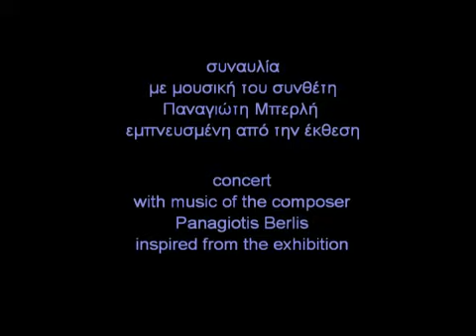Concert at the opening of art exhibition @ De Chirico Art Centre, Volos, GR on 10/2/2012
EN: Panagiotis Berlis' concert at Angel.Kourkoulou's opening of the art exhibition "Red Thread in the air, on the water, on the earth" at "De Chirico" Art Centre, Volos, GR on 10/2/2012. The music is inspired by the art paintings of this exhibition.

GR: Συναυλία του συνθέτη Παναγιώτη Μπερλή στα εγκαίνια της έκθεσης ζωγραφικής "κόκκινη κλωστή στον αέρα στο νερό στη γη" της ζωγράφου Αγγελικής Κούρκουλου, με τη συμμετοχή μαθητριών και μαθητών της, στο Κέντρο Τέχνης Τζιόρτζιο Ντε Κίρικο την Παρασκευή 10 Φεβρουαρίου 2012 στις 8:30 μμ. Η μουσική είναι εμπνευσμένη από τις εικαστικές ενότητες της έκθεσης.